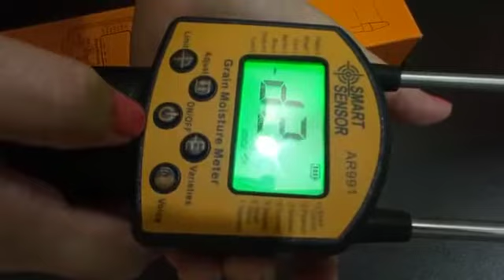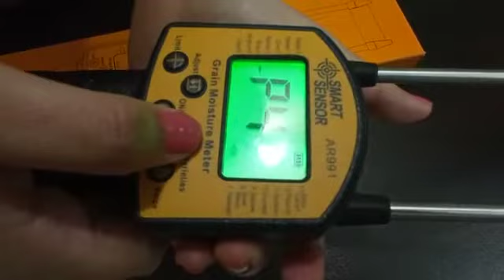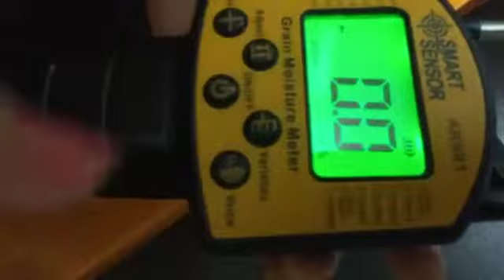Grain Moisture Meter Smart Sensor AR991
Grain Moisture Meter. Make: SMART SENSOR, Model: AR991.
We, PARISA TECHNOLOGY - Mumbai is introduce to you our product of Grain Moisture Meter.
Grain moisture tester which can measure moisture content of multiple kinds of grains fast. It applies to allocation, procurement, storage and processing of grains.